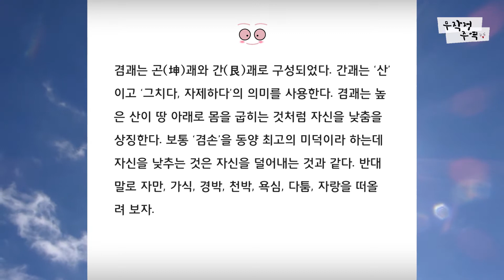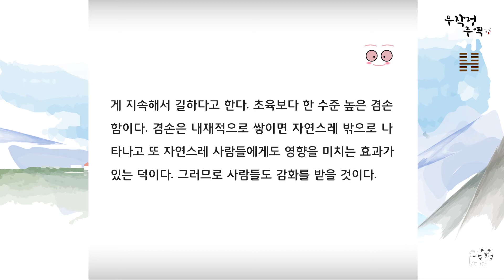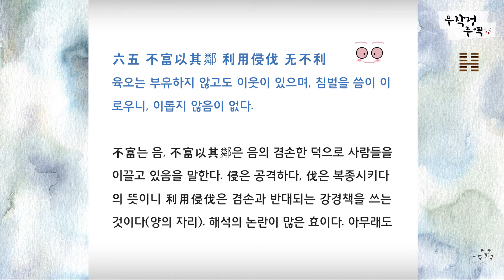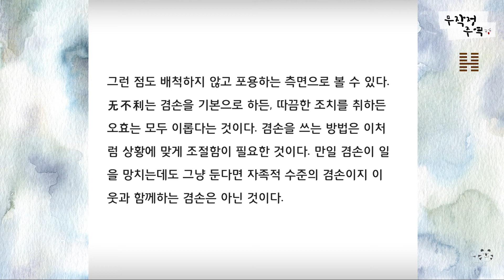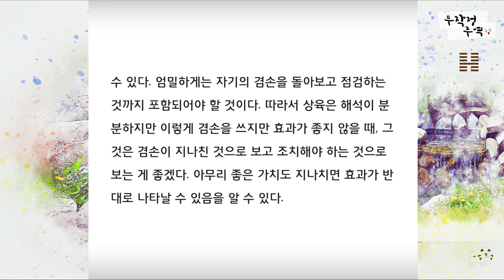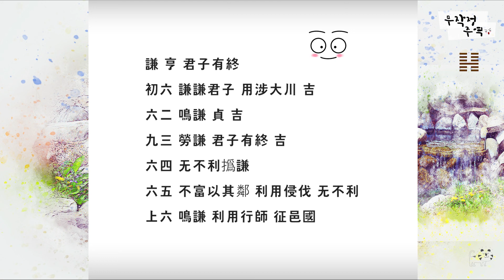[무작정 주역] 15 지산겸 - 낮추면 높여지는 동양의 엔트로피 법칙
-교재 : [주역전의] 전통문화연구회